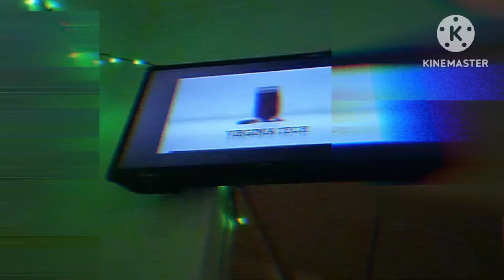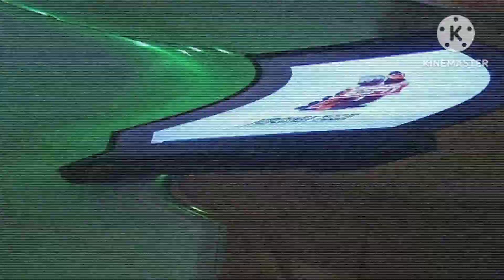ESPN U Logo Kaspo Copo By Effects